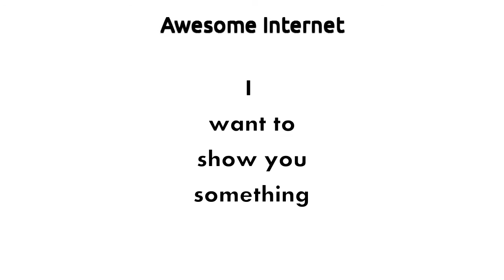This octopus can change colour for hide | Amazing Funny & Weird #2 | Awesome internet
Octopuses have thousands of color-changing cells under their skin called chromatophores that can change colors almost instantly. Scientists, however, still aren't sure exactly how octopuses coordinate all of these color-changing cells to form particular patterns.
🌏Watch awesome clips on awesome internet.

video is for entertainment purpose only.Copyright Disclaimer Under Section 107 of the Copyright Act 1976, allowance is made for "fair use" for purposes such as criticism, comment, news reporting, teaching, scholarship, and research.